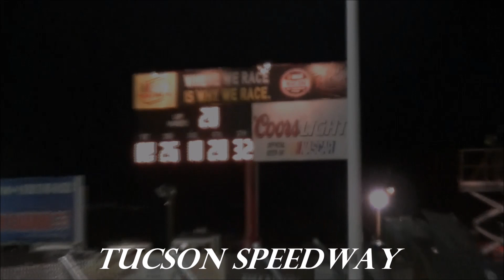Tucson Speedway Hornet Racing April 9th 2016 -Phillip Lopez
#28 Arsenal Sports Mazda RX7 Tucson Speedway Race -Phillip Lopez